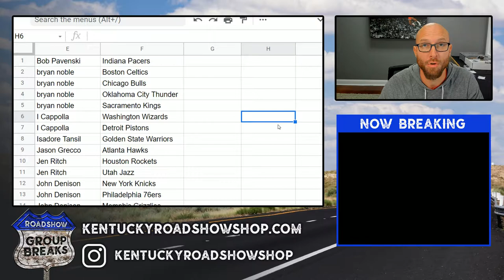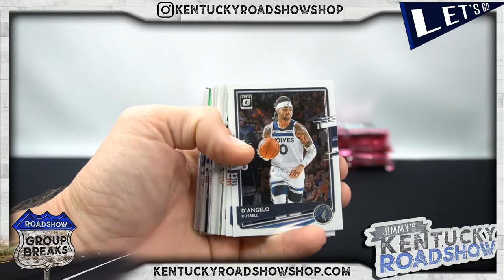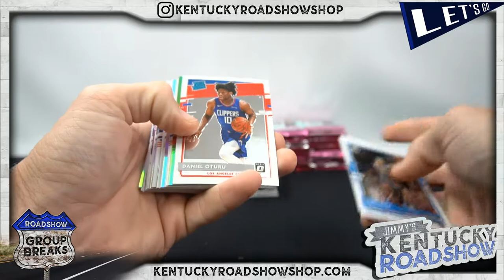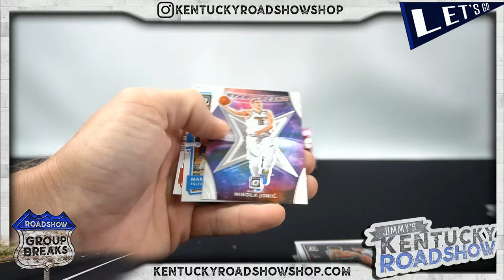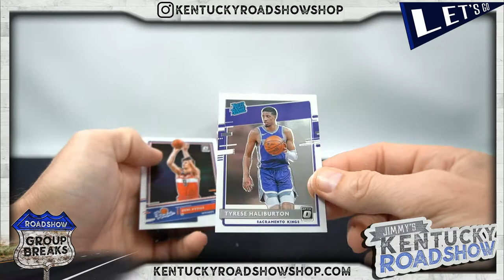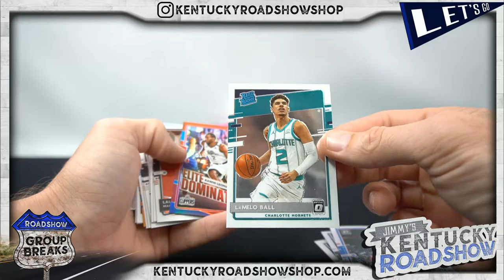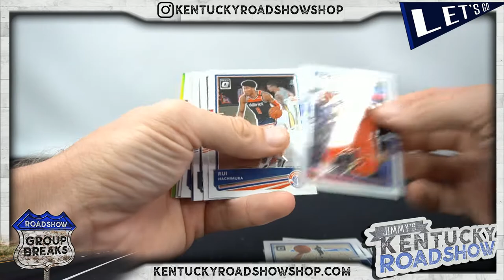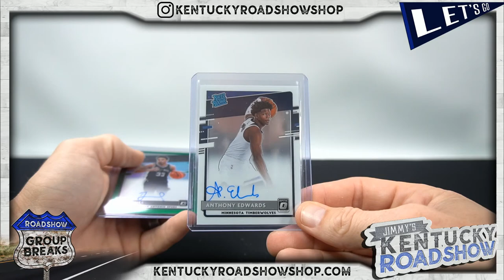2020/21 Panini Donruss Optic Basketball Hobby - 6 Box Break #2